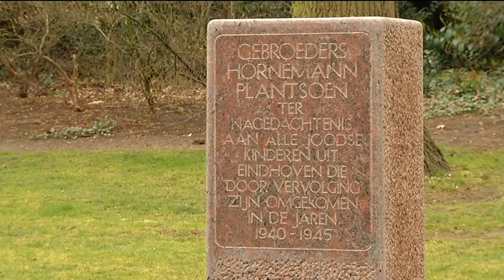Broertjes Hornemann herdacht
Vlakbij het Anne Frankplantsoen, worden vandaag de broertjes Hornemann herdacht.

Dat zijn twee Eindhovense broers, van een jaar of 12, die in de Tweede Wereldoorlog in handen vielen van de Duitsers. Ze werden meegenomen naar Duitsland, waar ze slachtoffer werden van medische experimenten.

Op 20 april 1945, toen de geallieerden dichterbij kwamen en het eind vand e oorlog in zicht was, zijn de broertjes Hornemann vermoord, om sporen uit te wissen.

Leerlingen van het Van Maerlantlyceum staan vandaag stil bij het lot van de gebroeders Hornemann. Dat doen ze bij het monument dat voor ze is opgericht in het Hornemannplantsoen. De herdenking begint om 1 uur.